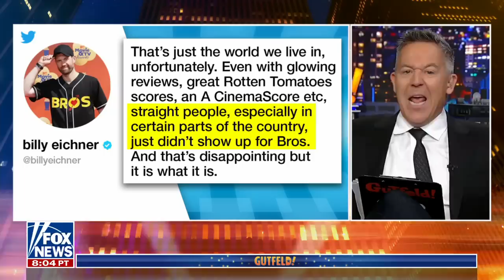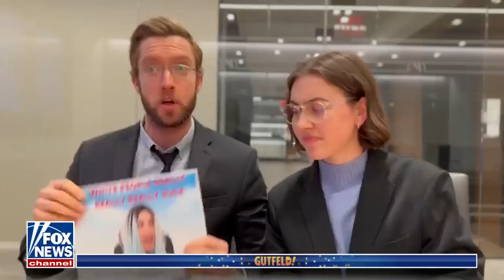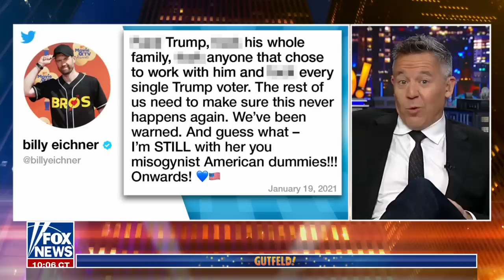Greg Gutfeld: This movie broke a record at the box office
'Gutfeld!' guests discuss a gay rom com that bombed at the box office and actor Billy Eichner's response, blaming homophobia and racism.